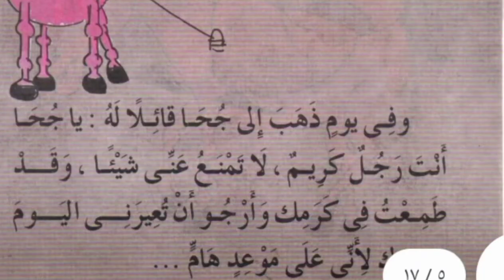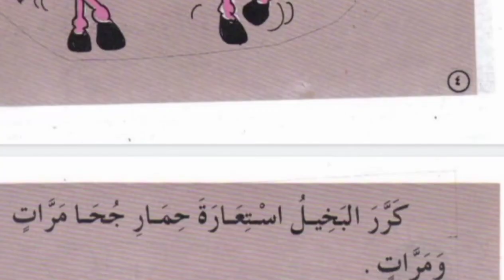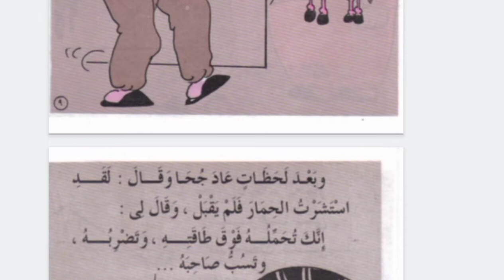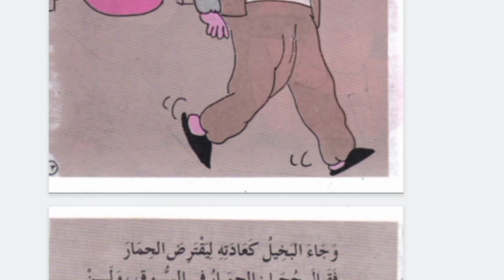حجا و الحمار و جاره البخيل .حكايات من نوادر جحا ١